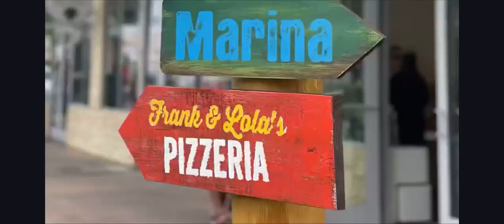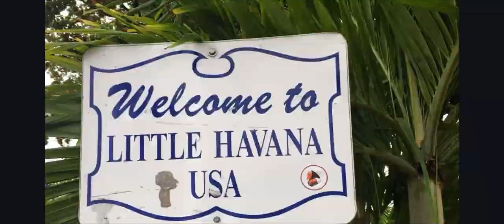Day 180 of 254 Day Challenge- I get paid off ALL My Travels! You can too! Ask me how?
@iphonemusic311 used to create this trailer   With iPhone trailer